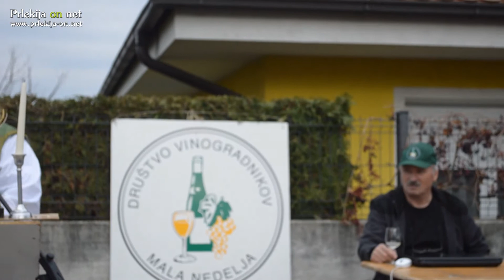Krst mošta pri Mali Nedelji 2015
Vinogradniki Društva vinogradnikov Mala Nedelja, so v središču Male Nedelje, skupaj s številnimi prijatelji in ljubitelji vina ter gosti, člani Društva invalidov iz Slovenj Gradca, opravili eno najlepših in najtežje pričakovanih dejanj v letu. Pripravili so namreč, zdaj že tradicionalno, Martinovanje na prostem.